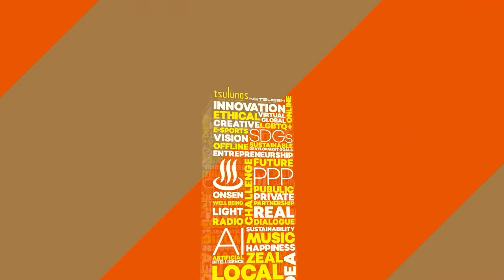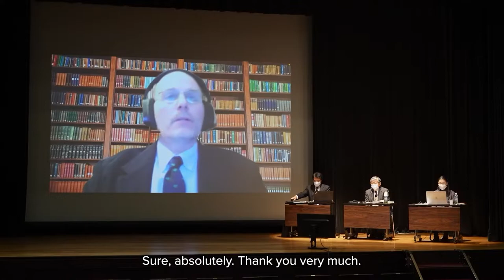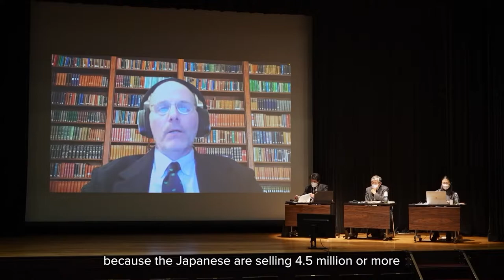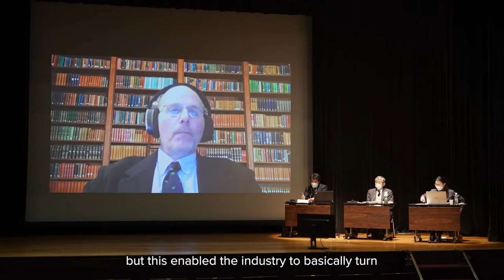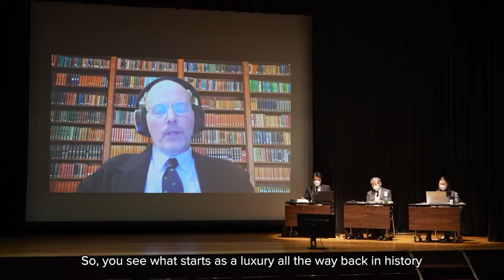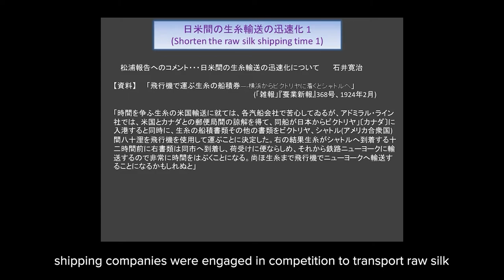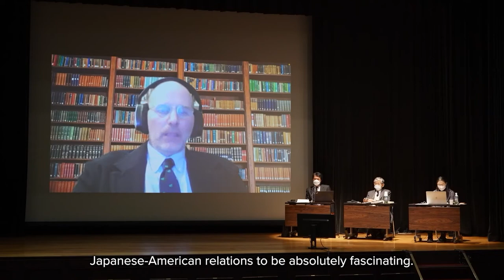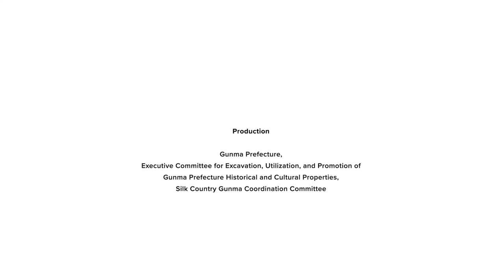The 2nd SEKAITO Seminar / World Heritage International Webinar 2 | Gunma Prefecture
“Tomioka Silk Mill and Related Sites” is an ensemble of heritage related to the modern silk industry, which contributed technological innovation that achieved mass production of high-quality raw silk and technological interchange between Japan and the world.
In this webinar we will focus on the U.S., which used to be Japan's number one export destination when Japan was the world's largest raw silk exporter.

Panelists
・Prof. Toshitaka Matsuura （Gunma Prefectural Women’s University）
・Prof. Kanji Ishii （honorary advisor of SEKAITO World Heritage Visitor Center, Gunma / professor emeritus of Tokyo University）
・Prof. David Wittner （director of the History Research Center of Utica College in the U.S.）
・Associate Prof. Naoko Inoue （Josai University）

Markers
PART I: Keynote speeches
0:00 Opening
0:53 Greetings by the organizers
3:00 Professor Matsuura
21:27 Professor Ishii
45:18 Professor Wittner
1:04:45 Associate Prof. Inoue

PART II: Panel Discussion
0:00 Opening
0:53 Introduction of discussants
4:29 Popularization of silk and Asian raw silk (Japan and China)
14:48 World silk industry from the US perspective
29:58 Changes in fashion while populization of silk progressed
50:31 Transportation of silk between Japan and the United States
57:15 Conclusion: International trade market and interrelations from the perspective of demanders